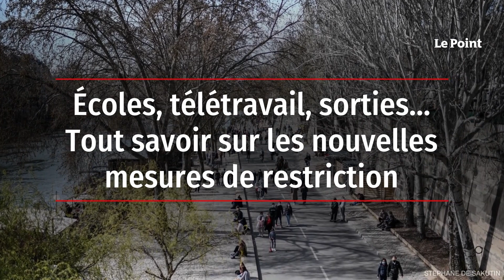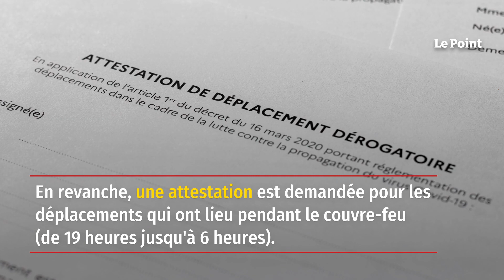Écoles, télétravail, sorties… Tout savoir sur les nouvelles mesures de restriction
L'ensemble des Français va renouer dès mardi 6 avril 2021 avec les restrictions de déplacements pour freiner la flambée de l'épidémie de Covid-19, après avoir profité du week-end pour s'organiser, alors que les écoles vont être fermées. Les règles déjà imposées à 19 départements en vigilance renforcée sont étendues à toute la métropole pour quatre semaines : les commerces considérés non-essentiels doivent baisser le rideau, les déplacements sont limités à 10 km, et pour la première fois depuis le confinement du printemps 2020, les crèches et établissements scolaires seront fermés pendant trois à quatre semaines. Le Point détaille les nombreuses restrictions qui vont régir ce mois d'avril.